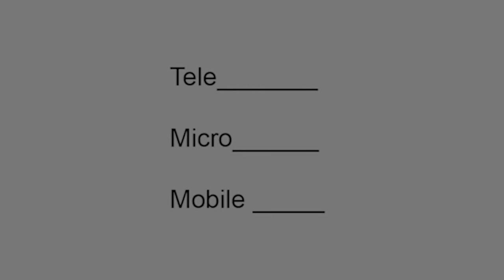Fill In The Blank - LUQOTW #53